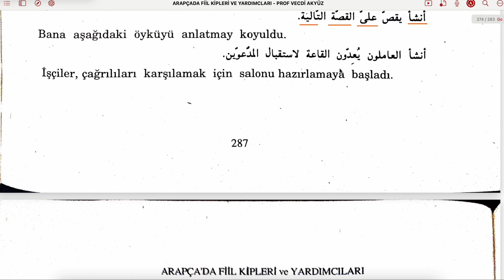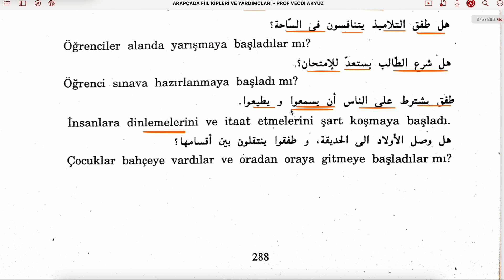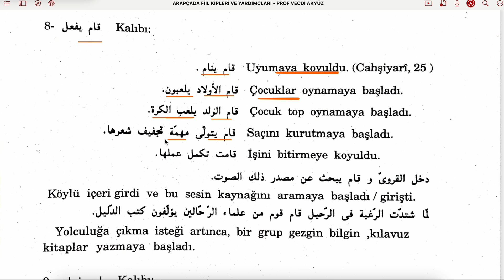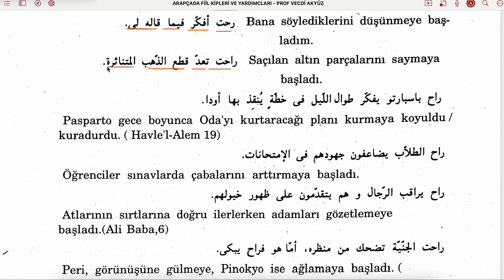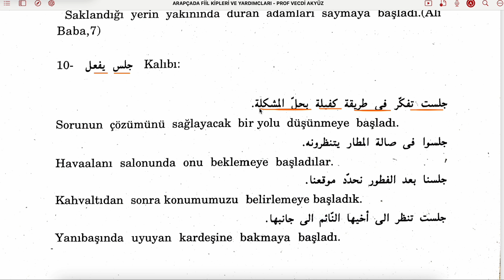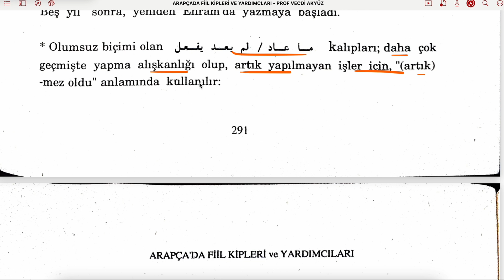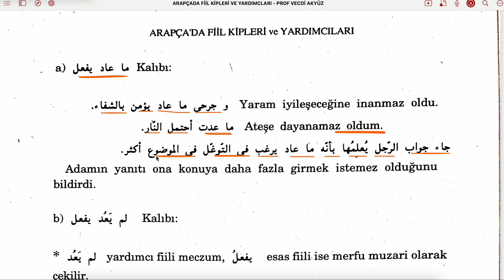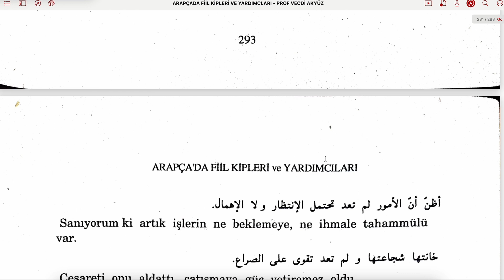ARAPÇADA FİİL KİPLERİ VE YARDIMCILARI 65